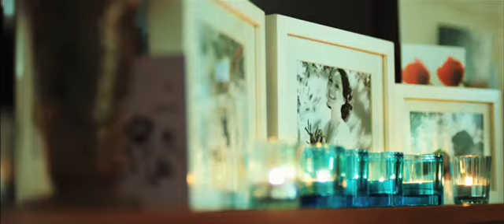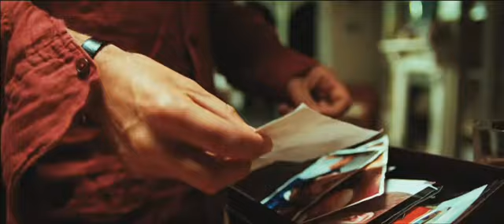The Boys Are Back (2009) Trailer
Um jornalista desportivo (Clive Owen ) torna-se pai, em circunstâncias trágicas. Cria dois meninos, um de seis anos de idade curioso (Nicholas McAnulty) e um adolescente rebelde (George Mackay) de um casamento anterior - em uma família desprovida de influência feminina, e com uma descarada falta de regras, a vida torna-se exuberante, instintiva, imprudente. . . e na iminência constante de desastres. Inspirado numa história verídica, The Boys Are Back, é comovente, conta com ironia confessional da paternidade, que intimamente evoca tanto a fragilidade e as maravilhas da vida familiar.